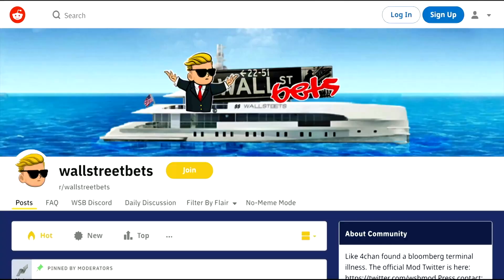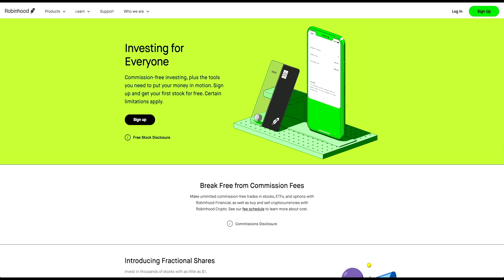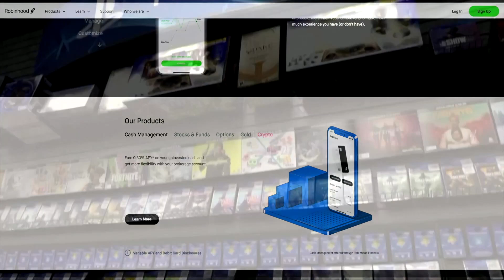GameStop soars as Robinhood lifts restrictions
Shares of GameStop once again soared after trading app Robinhood on Friday partially lifted restrictions on the stock